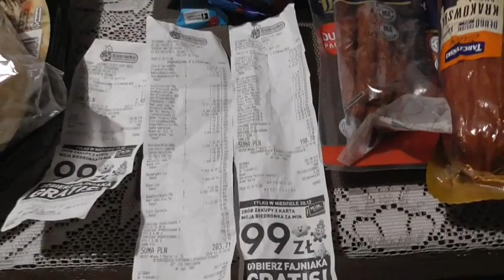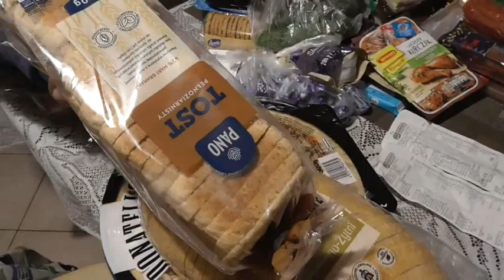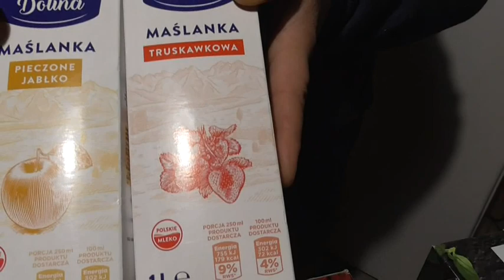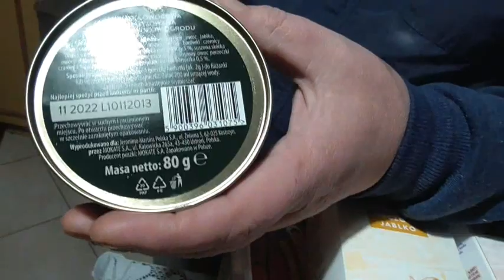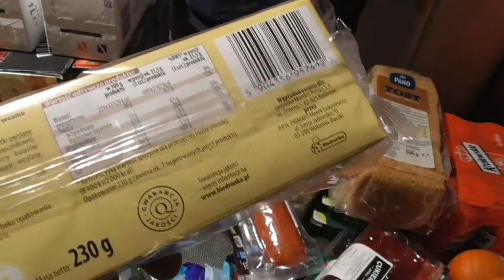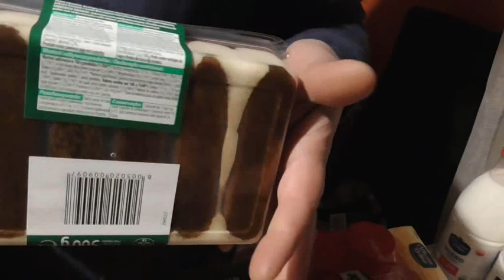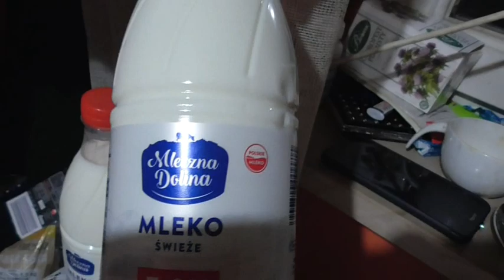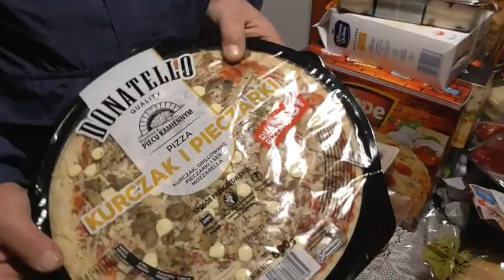Польша. Зарплата за один день, 3 человека. Какие продукты можно купить на неделю в Бедронке